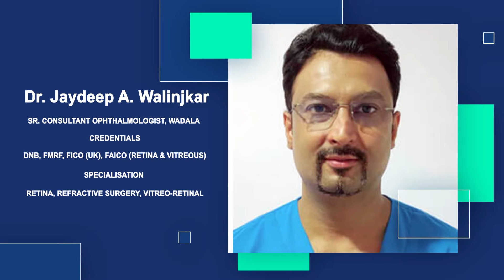Hereditary Retinal diseases | Genetic Eye disease | Precautions | Treatments | Dr Agarwals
Embark on an enlightening journey with Dr. Jayadeep A. Walinjkar, Senior Consultant Ophthalmologist at Dr Agarwals Eye Hospital, as he unravels the complexities of Hereditary Retinal Diseases. In this video, Dr. Walinjkar provides valuable insights into genetic eye conditions, precautionary measures, and the latest treatments available.

Delve into the world of hereditary retinal diseases with Dr. Jayadeep A. Walinjkar. Gain a comprehensive understanding of the genetic factors that contribute to these conditions and their impact on vision. Dr. Walinjkar shares insights into various genetic eye diseases, exploring their manifestations and the importance of early detection. Learn about the role genetics plays in determining the risk of developing these conditions.

Discover crucial precautions and lifestyle measures to safeguard your eyes if you have a family history of hereditary retinal diseases. Dr. Jayadeep A. Walinjkar provides practical advice for proactive eye health management.

For personalised consultations or inquiries call [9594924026 | 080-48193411]. Empower yourself with knowledge about hereditary retinal diseases.